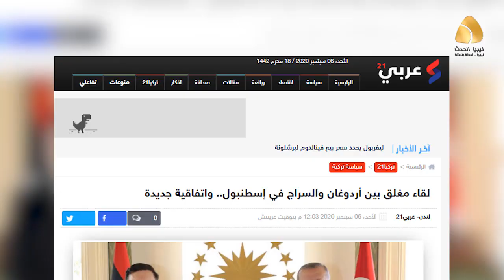بعد زيارته لأنقرة .. السراج وحكومته الإخوانية .. الجسد في المغرب والقلب في تركيا